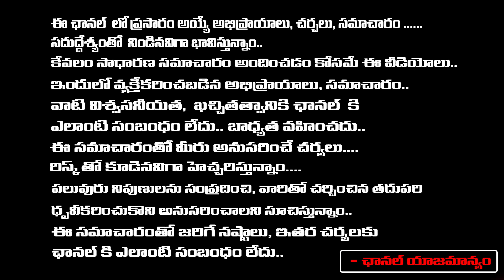అవినాష్ రెడ్డి తల్లి శ్రీ లక్ష్మి రెడ్డి ఆరోగ్యం మరింత విషమం | Avinash Reddy Mother Health Condition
అవినాష్ రెడ్డి తల్లి శ్రీ లక్ష్మి రెడ్డి ఆరోగ్యం మరింత విషమం | Avinash Reddy Mother Health Condition | RED TV TELUGU